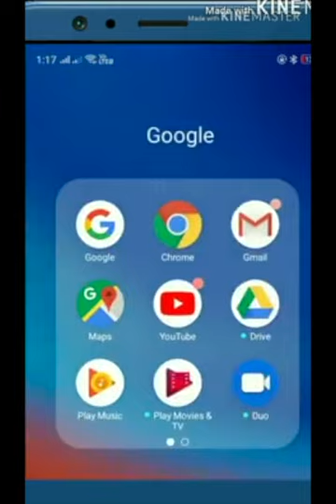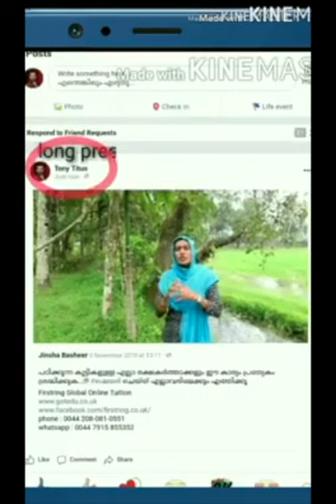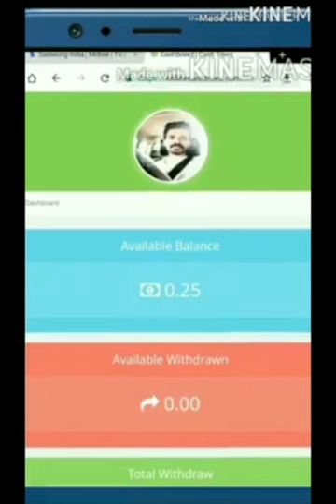money onlineനാണം കെട്ട വർത്തമാനം എന്നോട് വേണ്ട.